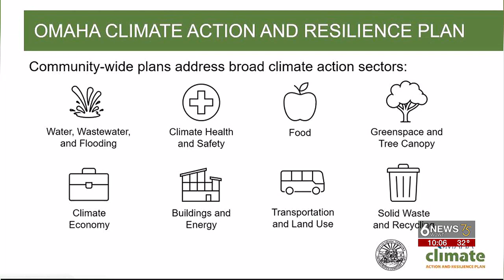City of Omaha holds first public meeting for Climate Action Plan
The City of Omaha held the first public meeting regarding it Climate Action and Resilience Plan on Monday evening.